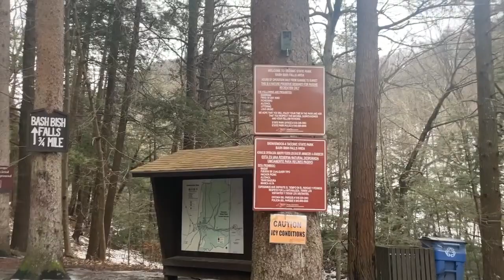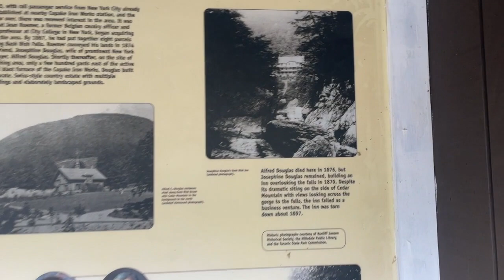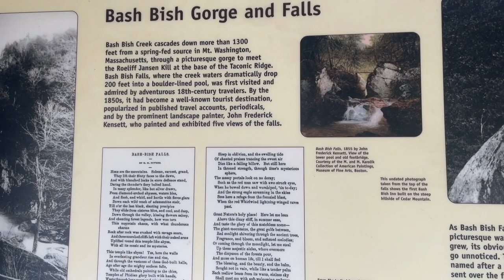Winter Waterfall Hikes: Bash Bish Falls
This video is about hiking to Bash Bish Falls in the winter using microspikes. the falls are on the New York / Massachusetts border and are very picturesque.